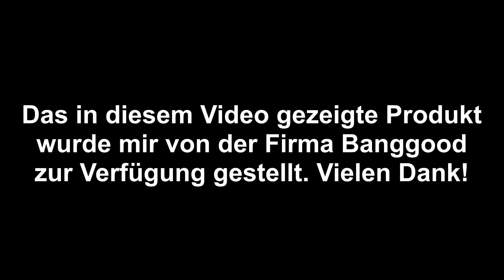Notfallheizung: Kartuschenkocher Heizaufsatz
Nicht ungefährlich, aber für den Notfall durchaus nützlich und eine sehr günstige Möglichkeit Wärme in den Camper Van, das Zelt oder die kalte Wohnung zu bringen ist dieses Heizelement für Kartuschenkocher.
▼▼▼   Kontakt, mehr Infos und Unterstützungsmöglichkeit   ▼▼▼

Lust auf Kontakt?

Lust mich zu unterstützen? Kaufe über diesen Link ohne zusätzliche Kosten auf Amazon ein

Empfehlungen zu EDC, Tomatensorten und Kameraequipment:

ein paar tolle Anfängertomaten:
Red Robin
Neemöl (natürliche Pestbekämpfung)

EDC:
Victorinox Rettungsmesser
Böker Plus Tech Tool 1 (42a konform)
Spyderco UKPK
Victorinox Manager
Fisher Bullet Pen (Titaniumnitrid)
oder zum halben Preis in Schwarz
Taschenlampe Thrunite TiS
Victorinox Multiclip
Victorinox Schlüsselclip

Messerpflege:
Spyderco Sharpmaker
dafür ultra feiner Stein
dafür Diamantsteine
alternativ das günstigere Set von Lansky
Proxxon Bitset

Real Steel H6
Bestes Allround-Küchenmesser
Mora Messer
Condor Bushlore
Sawyer Wasserfilter

Filmequipment:
Panasonic Lumix LX15
Gobe Magic 256GB SD-Karte (80mb/s)
PNY Elite 64GB SD-Karte (60mb/s)
Gorillapod Hybrid
stabiler Selfie-Stick inkl. Stativfuß
Aufsteck-LEDs für Kamera

Von mir verwendete Musik ist, sofern nicht anders angegeben, unter der CC3 Attribution lizensiert. Weitere Informationen zu der Lizenz findet ihr